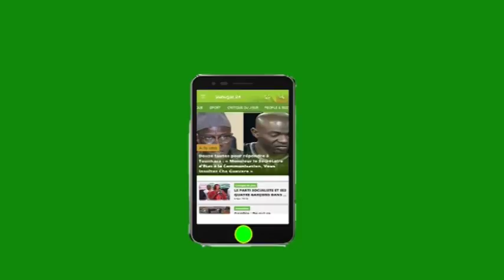Manif contre le parrainage : Y en a marre à l’Assemblée si…